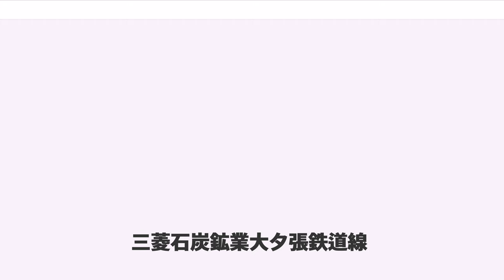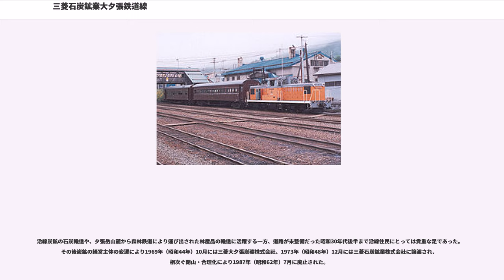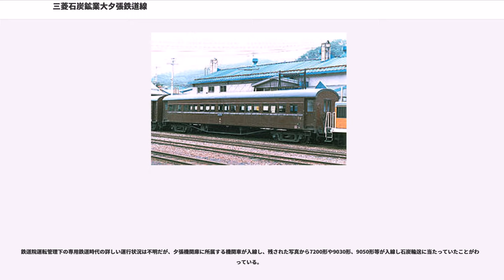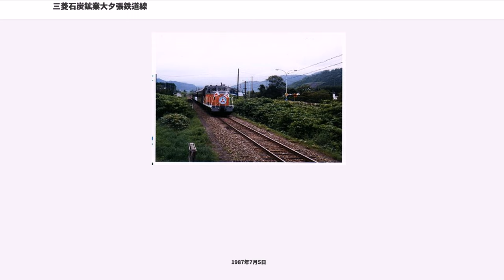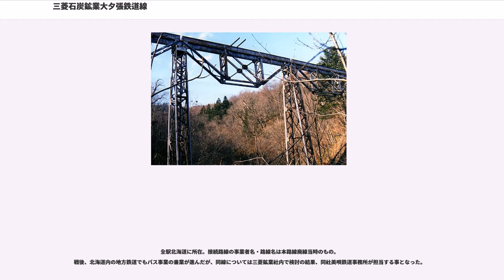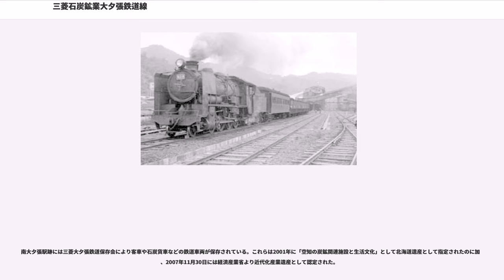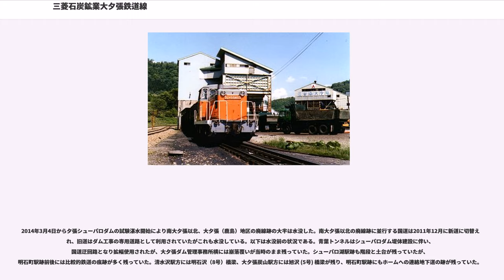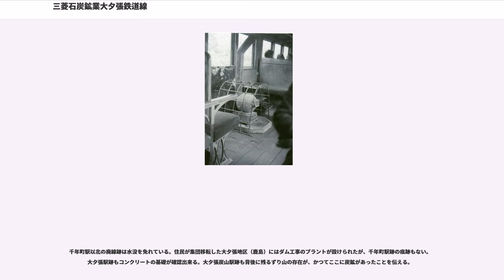三菱石炭鉱業大夕張鉄道線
三菱石炭鉱業大夕張鉄道線（みつびしせきたんこうぎょうおおゆうばりてつどうせん）は、北海道夕張市にあった清水沢駅と大夕張炭山駅を結んでいた三菱石炭鉱業の鉄道路線である。「三菱大夕張鉄道」、「大夕張鉄道線」などと略称される。

1911年（明治44年）開業の大夕張炭礦専用鉄道（清水沢 - 南大夕張）の経営主体が三菱合資・三菱鉱業として代わったのち、炭鉱の北部開発により延長され1939年（昭和14年）に三菱鉱業株式会社線（清水沢 - 大夕張炭山）として地方鉄道に改組・開業した。1950年（昭和25年）には美唄鉄道株式会社の吸収により「三菱鉱業大夕張鉄道」となり、1956年（昭和31年）6月国鉄との連絡運輸の精算を美唄鉄道との併合精算に変更、「三菱鉱業大夕張鉄道線」となった。

沿線炭鉱の石炭輸送や、夕張岳山麓から森林鉄道により運び出された林産品の輸送に活躍する一方、道路が未整備だった昭和30年代後半まで沿線住民にとっては貴重な足であった。その後炭鉱の経営主体の変遷により1969年（昭和44年）10月には三菱大夕張炭礦株式会社、1973年（昭和48年）12月には三菱石炭鉱業株式会社に譲渡され、相次ぐ閉山・合理化により1987年（昭和62年）7月に廃止された。

鉄道院運転管理下の専用鉄道時代の詳しい運行状況は不明だが、夕張機関庫に所属する機関車が入線し、残された写真から7200形や9030形、9050形等が入線し石炭輸送に当たっていたことがわかっている。

自営運転開始、地方鉄道化後は9200形、9600形、C11形が混合列車や貨物列車の牽引に活躍したが1973年（昭和48年）には国鉄DD13形と同等の社形DL55形が導入された。保存目的を別にすると、日本の私鉄で旅客営業に蒸気機関車を用いた路線はここが最後であった。

気動車を導入したことは無く、廃線まで機関車が客車・貨車を牽引する方式だった。混合列車は1967年時点では1日7往復（内1往復は区間列車）、1987年（昭和62年）の廃止直前時点では1日3往復運転されていた。冬季、客車暖房にはダルマストーブが使用され人気を集めた。他に数本の貨物列車があった。

全線廃止直前時点での運賃は初乗り40円、清水沢 - 南大夕張間が60円で、北大阪急行電鉄と並ぶ日本一の低運賃であった。

1967年12月1日

1987年7月5日

全駅北海道に所在。接続路線の事業者名・路線名は本路線廃線当時のもの。
戦後、北海道内の地方鉄道でもバス事業の兼業が進んだが、同線については三菱鉱業社内で検討の結果、同社美唄鉄道事務所が担当する事となった。

1987年に廃止されたため、およそ20年余を経て沿線の変化は激しい。国道の防災工事や現在進行中の夕張シューパロダム建設工事の影響もあり鉄道の痕跡は確実に消滅しつつある。清水沢駅構外の大夕張炭山駅方にあった転車台跡にはシューパロダム建設に伴い大夕張地区（鹿島）から移転した住民のために集合住宅が建設されている。清水沢・遠幌間にあった葡萄山トンネルも国道の防災工事により消滅した。

遠幌駅舎も既に無く、駅前には北炭遠幌炭鉱の事務所であった建物が残るだけである。遠幌・南大夕張間の遠幌加別川橋梁も橋台・橋脚とも綺麗に撤去されており、遠幌駅の構外側線扱いだった北菱岐線には、石炭積込のポケット（ホッパー）の基礎が残っている。

南大夕張駅跡には三菱大夕張鉄道保存会により客車や石炭貨車などの鉄道車両が保存されている。これらは2001年に「空知の炭鉱関連施設と生活文化」として北海道遺産として指定されたのに加え、2007年11月30日には経済産業省より近代化産業遺産として認定された。

2014年3月4日から夕張シューパロダムの試験湛水開始により南大夕張以北、大夕張（鹿島）地区の廃線跡の大半は水没した。南大夕張以北の廃線跡に並行する国道は2011年12月に新道に切替えられ、旧道はダム工事の専用道路として利用されていたがこれも水没している。以下は水没前の状況である。青葉トンネルはシューパロダム堤体建設に伴い、国道迂回路となり拡幅使用されたが、大夕張ダム管理事務所横には崩落覆いが当時のまま残っていた。シューパロ湖駅跡も階段と土台が残っていたが、明石町駅跡前後には比較的鉄道の痕跡が多く残っていた。清水沢駅方には明石沢（8号）橋梁、大夕張炭山駅方には旭沢 (5号) 橋梁が残り、明石町駅跡にもホームへの連絡地下...